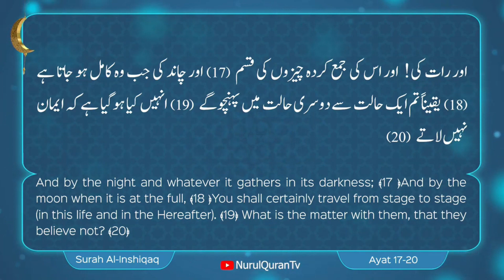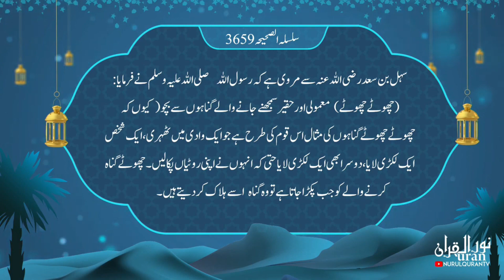Quranic Gems💎Juz 30: Haqeer Samjhay Janay Walay Gunahon se Bacho/By Ustazah Iffat Maqbool/NurulQuran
Language : Urdu

Topic: Haqeer smjhay janay walay gunahon se bacho